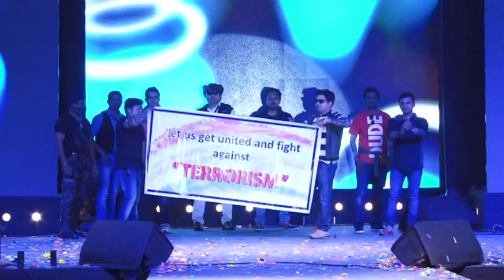K Raheja Annual Day 2016